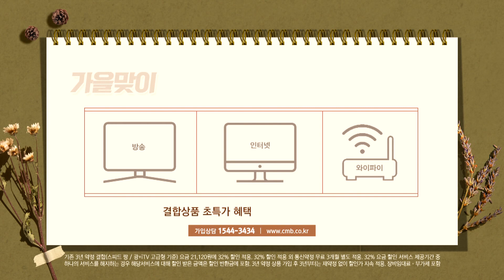[광주뉴스][리포트] 광주세무사회, 추석 맞이 전통시장 마을세무사 세금상담 진행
■CMB뉴스

광주세무사회가 추석을 맞아 지역 전통시장에 들려
장을 보는 한편, 마을 세무사로써 시장 상인들의 세금 상담도 진행했습니다.

이번 활동에 참여했던 지역 시장 상인들은
지금까지 숙제로 남아있었던 세금 관련 고민들을 해결하고
복잡했던 세무행정에 대한 지식을 알아갔습니다.

조희성 기자가 취재했습니다.

추석을 앞둔 광주 양동시장.

사랑하는 가족들과 함께 음식을 나눠먹으려 장을 보는 사람들로
북새통을 이루고 있습니다.

이 가운데 '전통시장 살리자'라는 문구가 적힌
형형색색의 시장바구니를 든 사람들이 눈에 띕니다.

이들은 모두 광주지역에서 활동하는 '세무사'들입니다.

지난 22일 광주지역 세무사와 사무소 직원 300여 명이 양동시장을 찾아
시장 상인들에게 힘을 보태려 직접 나선겁니다.

▶ 김성후 / 광주세무사회장

"우리 중소상공인들과 저희 세무사들하고는 뗄레야 뗄 수 없는 그런 업무적인 관계가 있습니다. 그래서 이 어려운 때 우리 세무사 회원 가족들이 찾아와서 (시장 상인들에게) 위로도 드리고  또 실질적으로 작은 도움이 될 수 있도록 장도보고 시장 내에서 점심식사도 나누려고 오늘(22일) 참여하게 됐습니다."

양 손 무겁게 장을 보는 세무사들의 모습에
시장 상인들의 표정도 사뭇 밝아졌습니다.

▶ 김용목 / 양동시장상인회장

"그러지 않아도 저희 시장이 지금 명절은 다가오는데 일본의 오염수 방류는 (진행)돼있고 가뜩이나 힘든데
이렇게 기관 단체에서 특히나 오늘은 세무사 협회에서 이렇게 많은 인원이 와주셔서 저희 전통시장 장보기에
동참해주실 줄은 몰랐습니다. 감사하고 상인들이 힘이나고 추석 차례상도 잘 차릴 수 있도록 준비를 잘 해드릴 수
있을 것 같습니다."

또 광주세무사회는 '마을세무사'로써
시장 상인들의 세금 관련 고민을
대가 없이 상담하기도 했습니다.

시장 상인들의 가슴 한 켠에 담겨있던 걱정을
조금이라도 덜어내려는 광주세무사회.

이들의 모습에서 진심어린 온정이 느껴집니다.

"상권 구조의 변화에 따라서 전통시장은 많이 어렵습니다. 우리 상인 여러분들 힘내시고 열심히 또 이렇게
지내시다 보면 좋은 날이 있을 거라고 확신합니다. 특히 상인회 차원에서는 유통 구조 개선이나 제품 판로 모색에
더욱 신경을 쓰신다면 아마 더 시장이 활성화 될 수 있지 않을까 생각하고요. 저희들도 그런 데 지혜를 모을 수
있으면 함께하도록 하겠습니다."

앞으로도 광주세무사회는
과세 담당 기관과 납세자 사이에서 소통의 가교 역할을 맡는 한편,
지역민의 성실한 납세를 돕고,
납세자의 권익을 보호하기 위한 활동에 나설 계획입니다.

CMB 뉴스 조희성입니다.